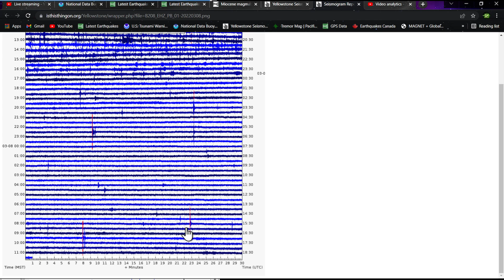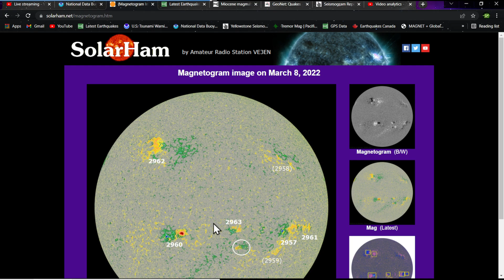Small swarm Mauna Loa Volcano Hawaii.. 5.5 South Pacific Ocean.. Tuesday earthquake update 3/8/2022